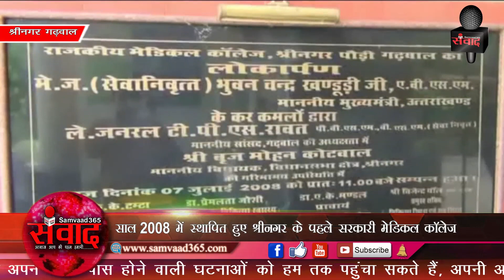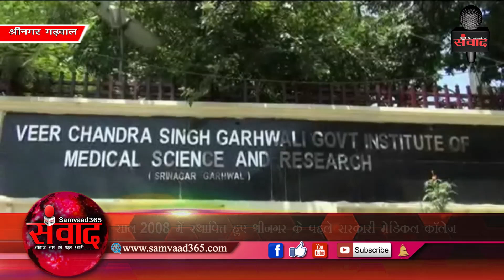श्रीनगर में नए मेडिकल कॉलेज के लिए उजाड़ा जा रहा हैं पुराना कॉलेज और मशीने हो रही हैं शिफ्ट